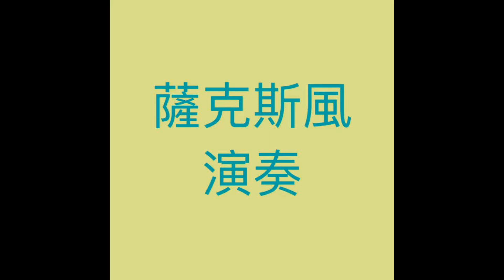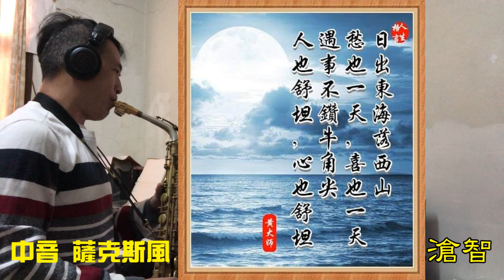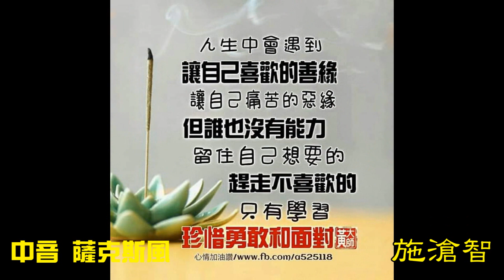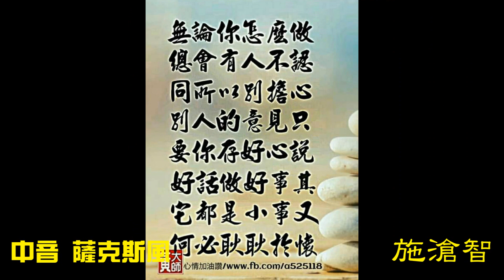蕭煌奇(Ricky Hsiao) - 心裡有針/施滄智 Alto cover 薩克斯風演奏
施滄智【音樂製作】【音樂教學】工作室  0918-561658

●鋼琴、電子琴、薩克斯風、豎笛、手風琴...教學
●各種流行音樂、伴奏Kara...編曲製作
●薩克斯風專輯、歌唱專輯...錄製